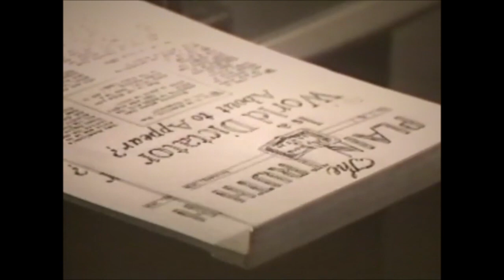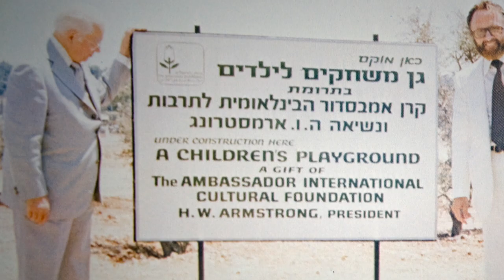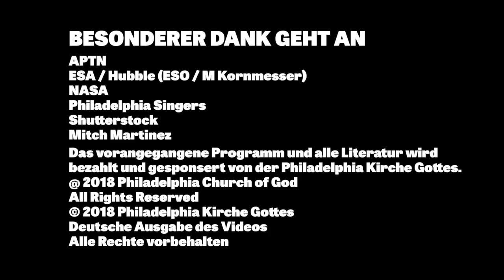Wer war Herbert W. Armstrong?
Herbert W. Armstrong war einer der prominentesten religiösen und humanitären Führer des 20. Jahrhunderts.

In 1931 gründete Herr Armstrong was später die Weltweiten Kirche Gottes wurde. Das erste Radioprogramm der Sendung von Die Welt von Morgen wurde in 1934 ausgestrahlt, das Programm verbreitet sich Weltweit mit mehr als 400 Fernseh- und Radiostation.

Das erste Nachrichtenmagazin der Klar und Wahr wurde in 1934 publiziert. Am Zeitpunkt seines Todes wuchs die Auflage zu über 8 Millon Kopien an – mehr als das die Zeitschriften Time und Newsweek zusammen hatten.

In 1947 gründete Herr Armstrong das Ambassador College. Er gründete auch die Ambassador Internationale Kulturstiftung, eine humanitäre Organisation die Projekte in der ganzen Welt unterstützt.

Herr Armstrong bereiste die Welt und erfüllte damit die Prophezeiung die Jesus Christus in Matthäus 24:14 machte, dass das „Evangelium vom Reich“ verkündet werden wird. Er traf sich mit mehr als 500 Staatsoberhäuptern vom denen viele ihn als inoffiziellen Botschafter des Friedens anerkannten.

Herr Armstrong hatte eine Gabe die Bibel zu verstehen und zu erklären. Er schrieb hunderte Bücher und Artikel. Sein größtes Literarisches Werk, Geheimnis der Zeitalter, enthält die Antworten zu den wichtigsten Fragen des Lebens.

Wenn Herr Armstrong am 16. Januar 1986 starb teilte der Präsident der Vereinigten Statten den WKG Mitgliedern mit, dass „Sie stolz auf sein Vermächtnis sein könnten“.

Heute wird das Vermächtnis von Herrn Armstrong durch Herrn Flurry und die Philadelphia Kirche Gottes weitergeführt.

Um mehr über Herrn Armstrongs Vermächtnis zu erfahren bestellen Sie unser kostenloses Buch Geheimnis der Zeitalter.